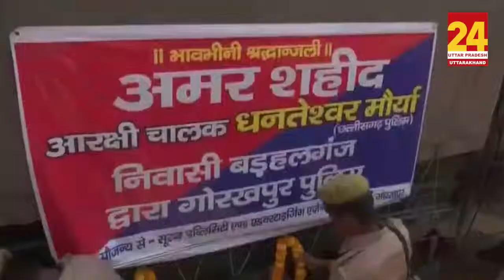Gorakhpur का लाल Dantewada नक्सली हमले में शहीद, श्रद्धांजलि देने उमड़ा पूरा गांव